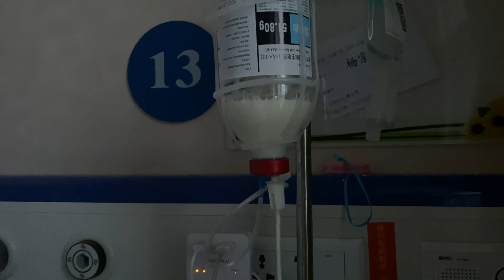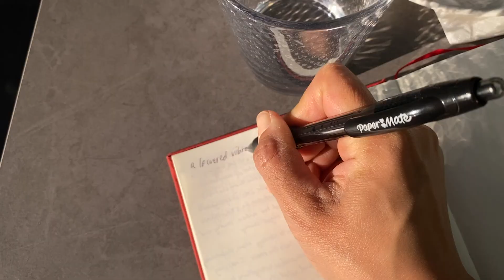Navigating the Dying of a Loved One | Learning from Water and the Art of Surfing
For the last half of 2021 I have been caring for my sick mother in the hospital, thousands of miles away from my husband and kids. This has been the hardest period of my life but also the most transformative. This video is a vlog of the last 3 day break I took from the hospital, as well as sharing some of my thoughts with whoever comes across this video.

The world is vast and I hope to celebrate our shared humanity while finding resonance by sharing my vulnerability, struggles, revelations, and exaltations.